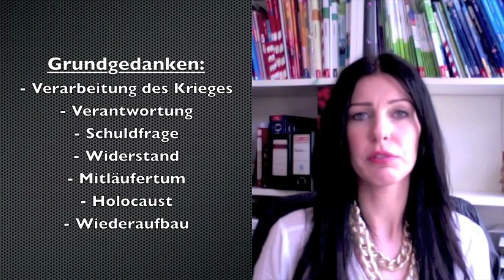Die Epoche der Nachkriegszeit - Nachkriegsliteratur ( Günther Eich : Inventur )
Lasst Eure Fragen und Anregungen einfach in den Kommentaren. Wir werden versuchen sie zu beantworten.

Links Buchtipps für den Abitur (alle Bundesländer):
(Besonders empfehlen kann ich die Hefte vom Stark Verlag und die grünen von Cornelsen.)

Background Design von:
PhoenixDesigns